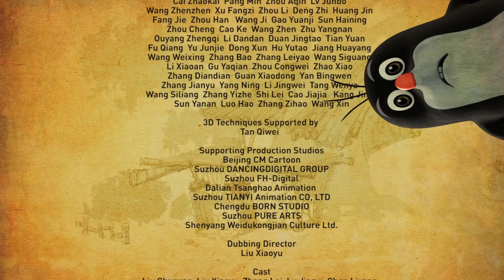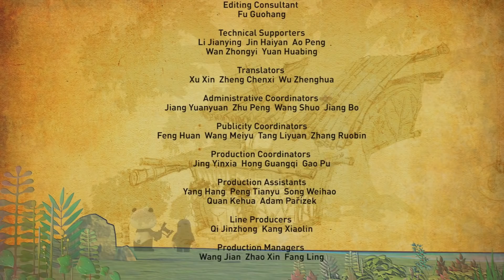Новые мультики для детей - Кротик и Панда - Очки + Исполнение желаний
Премьера 2017! Новый мультик для детей про знаменитого Кротика! Смотрите новые серии в плейлисте на нашем канале мультиков

Серия 25. Дедушка Обезьяна получил в подарок очки от своего старого друга. Благодаря этим очкам он стал гораздо лучше видеть. Но вдруг ветер сдувает очки с его лица, а Лис, подкараулив момент, хватает их и убегает.

Серия 26. Панда Хо-Хо читает книгу сказок о дереве желаний, на котором будет расти любимая еда, если загадать желание на падающую звезду.  Панда Хо-Хо очень любит есть вкусные булочки с бамбуком, и загадывает желание, что они будут расти на дереве. Кротик слышит это и решает помочь ему.

Знаменитый Кротик в новом мультфильме «Кротик и Панда»! Мультик из 52 эпизодов будет посвящен приключениям крота и его дружбе с пандой. Юных зрителей, кроме знакомства с новыми героями, ждет еще один сюрприз:  персонажи в отличие от оригинального мультфильма заговорят и даже запоют.

Теремок ТВ – это только хорошие добрые развивающие и веселые мультфильмы для детей любого возраста, которые можно смотреть онлайн бесплатно! Присоединяйтесь к нашей большой и дружной семье!